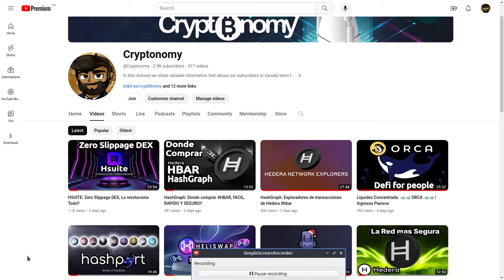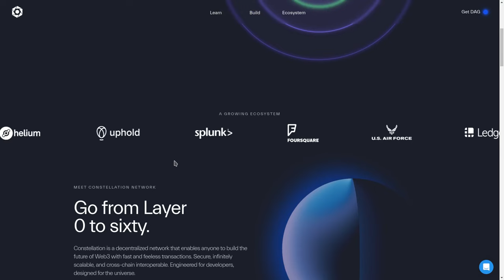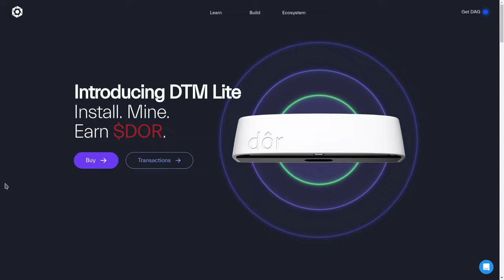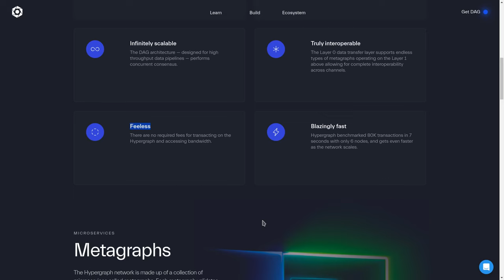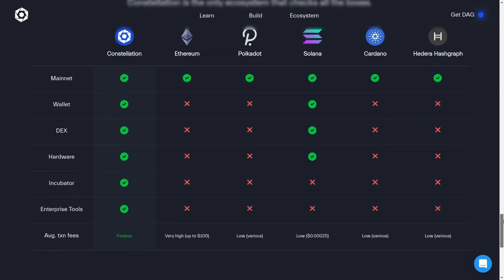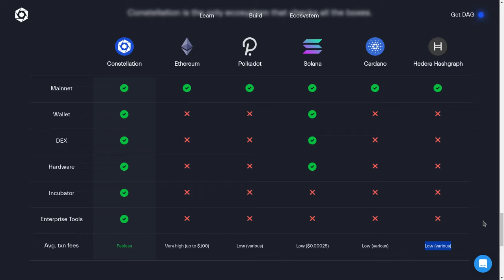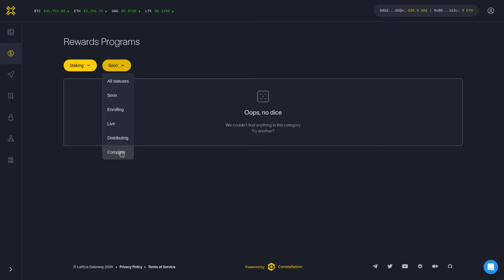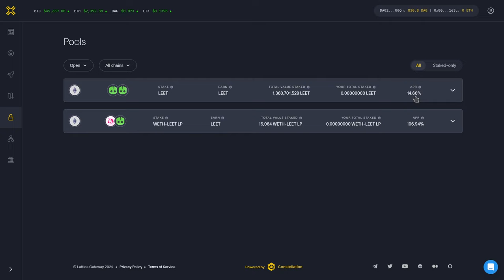Constellation DAG mejor que HEDERA HBAR ? Sera posible?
Hola a tod@s, Bienvenidos a su canal 𝘾𝙧𝙮𝙥𝙩𝙤𝙣𝙤𝙢𝙮, en esta entrega les comparto la informacion acerca de constellation NETWORK, un digno oponente de hedera que trae informacion muy interesante para revisar en este comienzo de 2024.

⌚️Marcas de tiempo: Timestamps:
[00:00:00]  Introducción
00:26  PlayList HashGraph
00:36  Por fin un digno oponente
02:16  Constellation Network
05:06  CoinMarketcap Constellation Network (DAG)
09:36  HyperGraph Mejor que HashGraph?
13:36  Metagraphs
14:16  Comparativo de Propiedades de las mejores redes
20:06  Lattice DEX
20:16  Constellation GitBook

◢ Atn. 𝖢𝗋𝗒𝗉𝗍𝗈𝗇𝗈𝗆𝗒